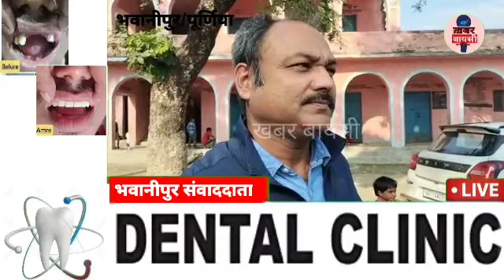जिला MDM पदाधिकारी विद्यालय जांच के लिए पहुंचे, जांच के दौरान पाई गई कई अनियमितता,